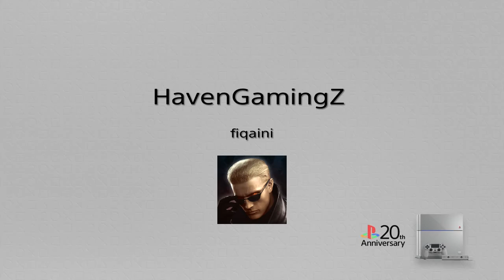Assassins's Creed Odyssey - I,Diona. Pick Your Poison.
My gameplay playthrough focus on story mission of assassin Creed Odyssey